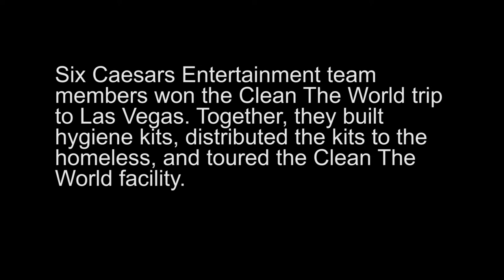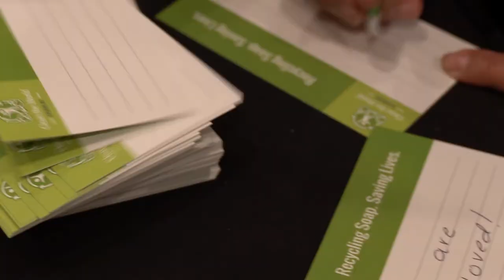Caesars Entertainment team members reflect on 2020 Clean the World trip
Six Caesars Entertainment team members won a trip to Las Vegas to visit the Clean The World facility, build hygiene kits and distribute them to the homeless.